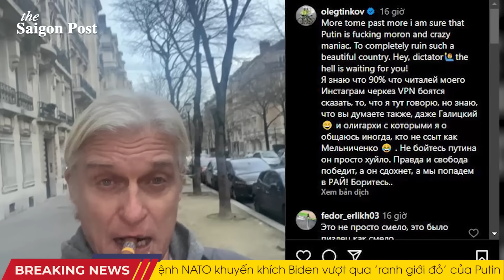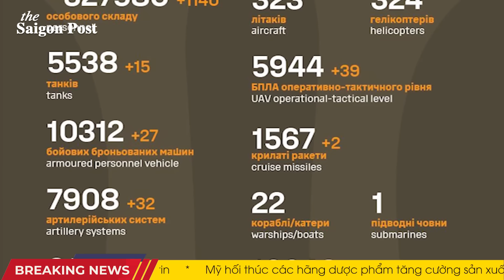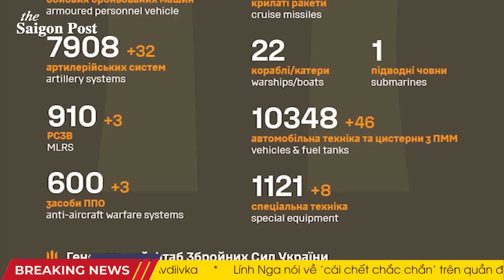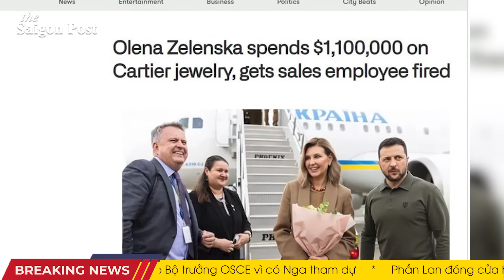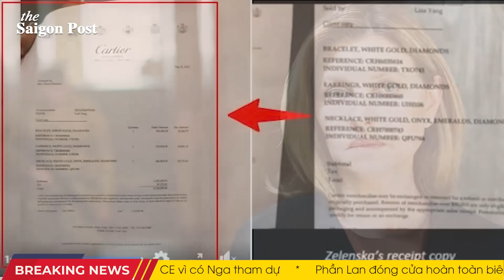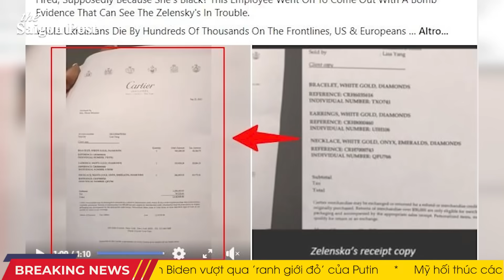RÙNG MÌNH! Avdiivka hóa nghĩa địa xe tank, Nga bắt lính đi bộ xông vào; Cái kết mẹ Nga đẻ không kịp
00:00 Rùng mình nghĩa địa xe tank ở Avdiivka
02:32 Nga mất hàng nghìn quân khi giao tranh quân sự ở Avdiivka
04:56 Putin kêu gọi các bà mẹ Nga sinh 8 người con
07:45 Nga phóng "mưa" UAV, tấn công ồ ạt mục tiêu Ukraine trong đêm
10:10 Chủ ngân hàng Nga Tinkov chỉ trích Putin
12:41 Những tổn thất mới của Liên bang Nga ở Ukraine
14:07 Thực hư đệ nhất phu nhân Ukraine Olena Zelenska Mua một hòn đảo tư nhân trị giá 95 triệu đô